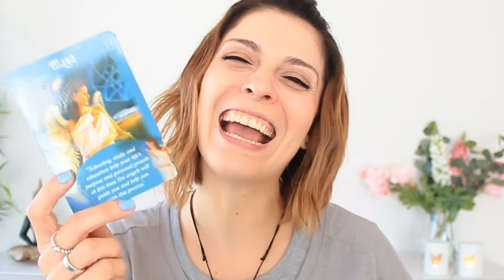Angel Messages For Today | February 27-28, 2019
Here is your Angelic Inspiration for today (February 27-28, 2019)

Whether you are watching it on Wednesday or Thursday, learn what the Angels want you to know today with this daily angel guidance carrying the energy for this week,

Angelic psychic guidances bring powerful messages from the angels, so why not inviting the Angelic Realm (including the Angels and Archangels)  to be with you and guide you every single day?!

Namaste! 🙏

💜 MARIA MOLINA 💜